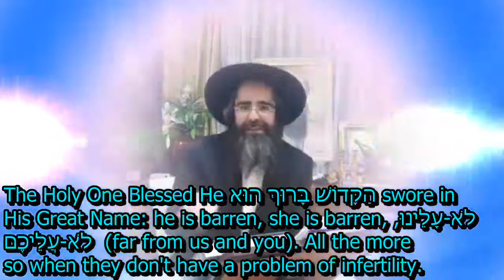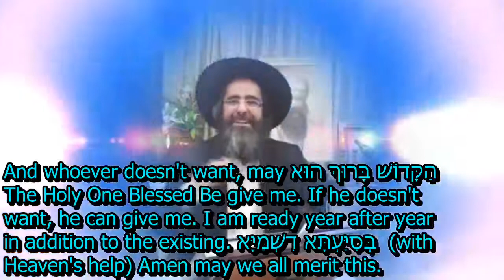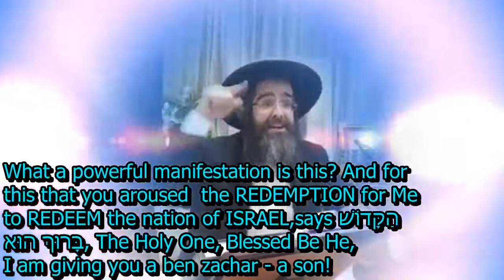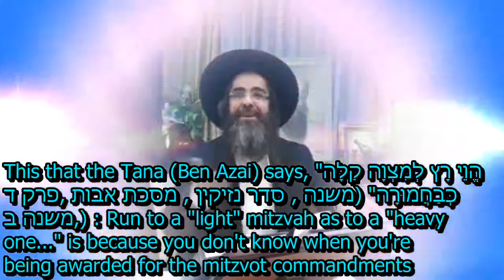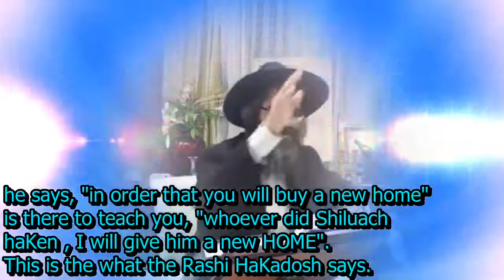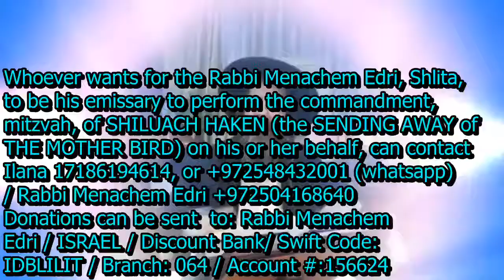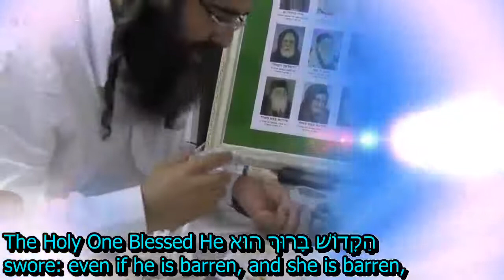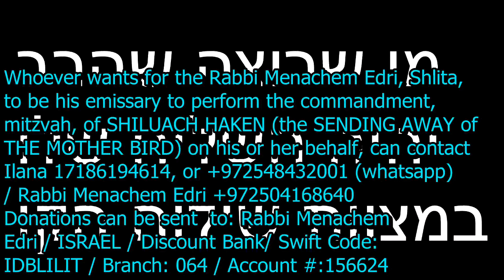Rabbi Menachem Edri, Shlit"a - Mitzvat Shiluach HaKen - Sending Away the Mother 🕊 Bird 👈 👨‍👩‍👦‍👦🏠🦾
Hashem gives 3 main PROMISES to those who do the mitzva of shiluach haken according to the code of Jewish law: SONS, NEW HOME, LONG LIFE
ליצירת קשר עם רבי מנחם אדרי הי''ו👈לכל פניה/שיעורים/בריתות/חופות/להצטרפות לקבוצת וואטסאפ של
 הרב/ועוד.. תחייגו או תפנו ל 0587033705 בוואטסאפ